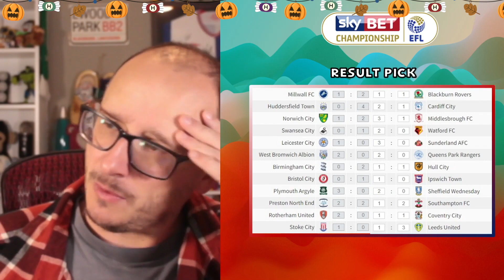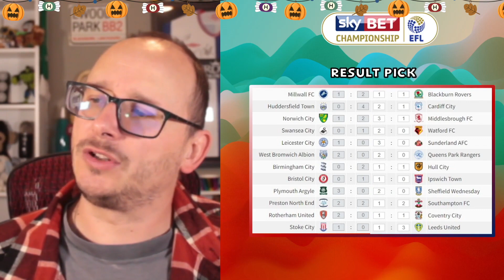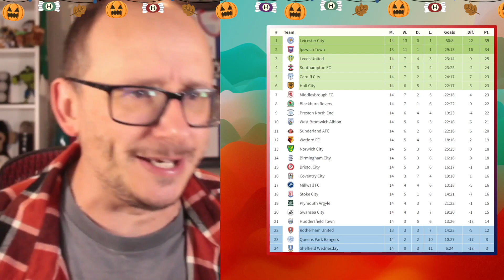CHAMPIONSHIP PREDICTIONS - WEEK #14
This week sees the return of the EFL Championship football and in this video we showcase my matchday #14 predictions.

In this video we predict:

Southampton FC vs Birmingham City
Leeds United vs Huddersfield Town
Sunderland AFC vs Norwich City
Blackburn Rovers vs Swansea City
Cardiff City vs Bristol City
Middlesbrough FC vs Stoke City
Watford FC vs Millwall FC
Hull City vs Preston North End
Ipswich Town vs Plymouth Argyle
Queens Park Rangers vs Leicester City
Sheffield Wednesday vs Rotherham United
Coventry City vs West Bromwich Albion

Can you out predict me each week via our interactive prediction league?